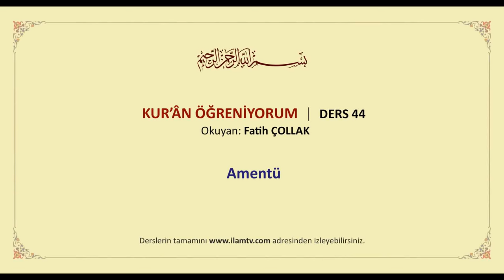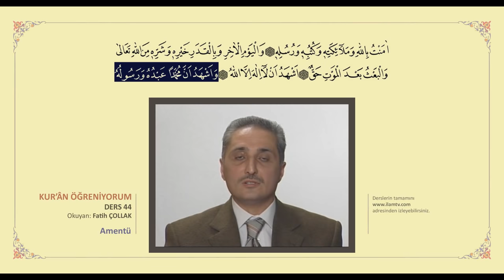Kuran Öğreniyorum 44 - Amentü (Fatih Çollak)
Fatih Çollak ile Kuran Öğreniyorum
Ders 44 Amentü